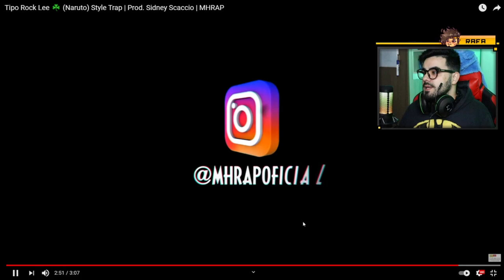NERD REACT - Tipo Rock Lee ☘️ (Naruto) Style Trap | Prod. Sidney Scaccio | MHRAP